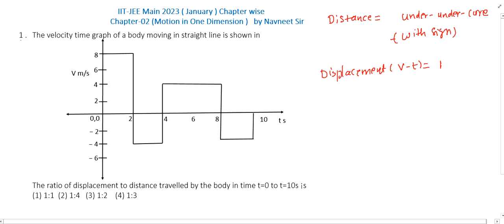The velocity time graph of a body moving in straight is show || 1 d motion jee mains 2023 solution